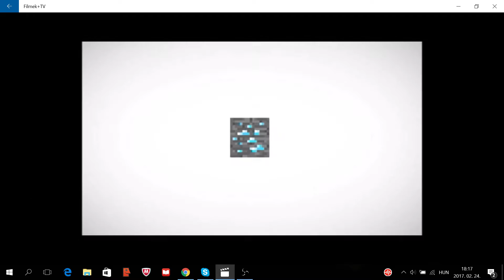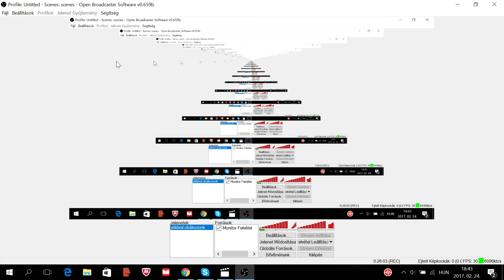Minecraft küldetések 1. rész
bocsi srácok de a küldetéseket nem tudom le írni ha valaki kiváncsí rá az majd vagy a köv ész ben vagy valamejikben de adigis enyi küldetés van

1
2
3
4
5
6
7
8
9
10
11
12
mire én ezt megcsinálom XD
aztán jönek az ujak noooooo de nembaj :)